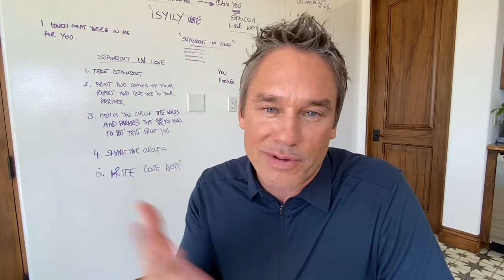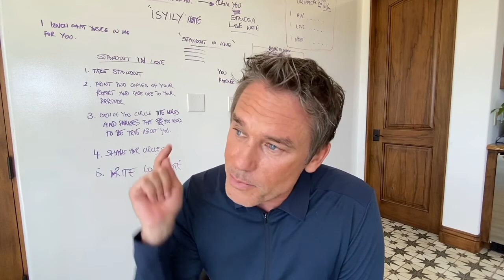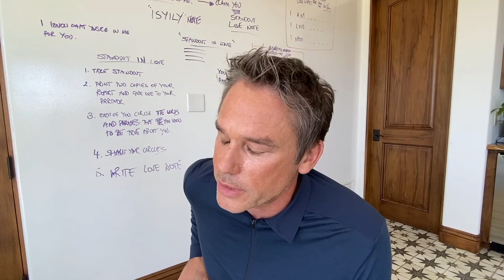The Truth about INFLUENCERS